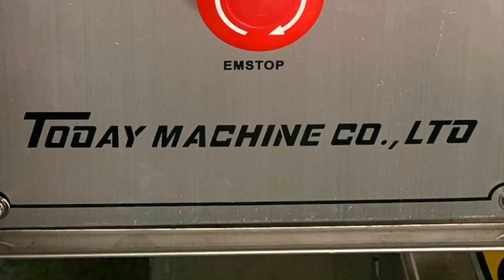Powder Package Liquid Packing MachineVffs Doypack Pouch High Speed Flat Sachet Powder Granule Packin